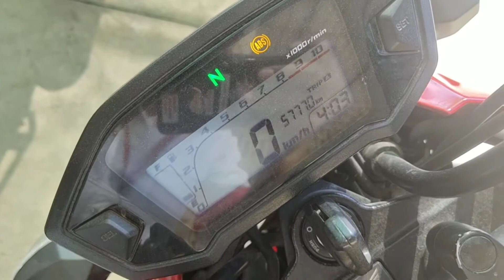Msx (ABS)Color Ren year 2020 New (ABS)125cc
@cb750សំលេងកប់ Dream abs ADV abs color new MSX ABS# @ Mr. Heng original @ Facebook( Heng Heng ) New model New year 2020